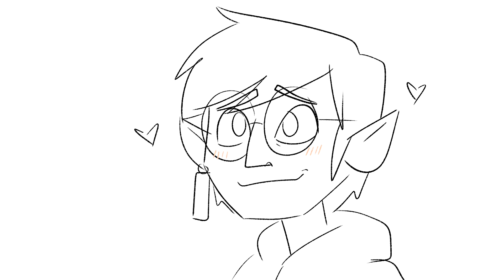raine/eda // line without a hook [animatic]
i wanted to do something for these two and because of raine's 'youd be a wreck without me' line this song kept playing in my head

so here's a little animatic about eda feeling ashamed of her curse, feeling like it would be a burden on raine, and deciding to leave before their relationship got more intense

yes i did this in like four hours and yes i have to wake up in three hours but i wanted to get this done and you never know when inspiration will strike!!!